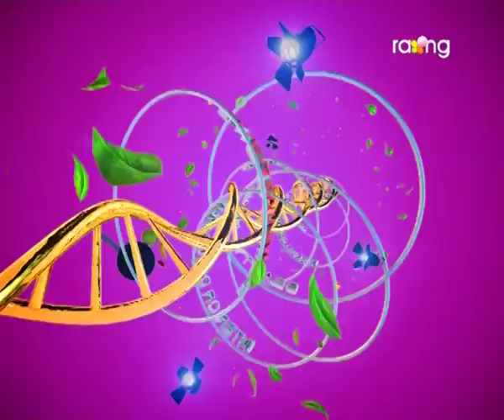Madhurima | 18th Nov | Full Episode